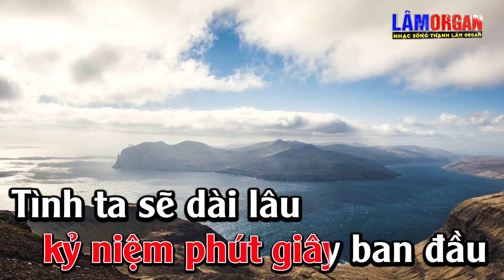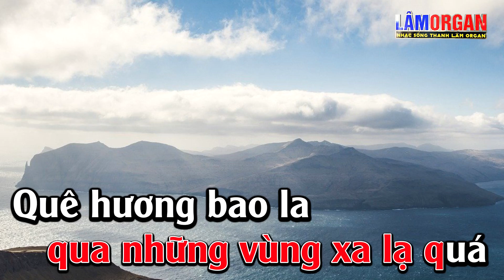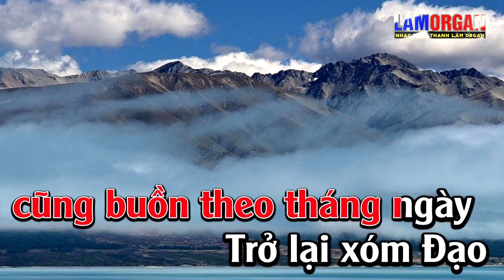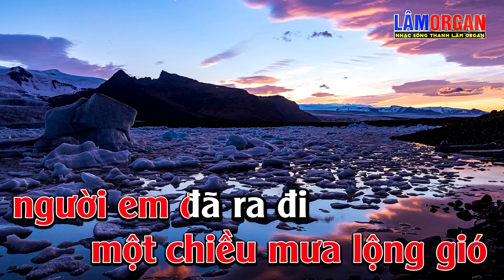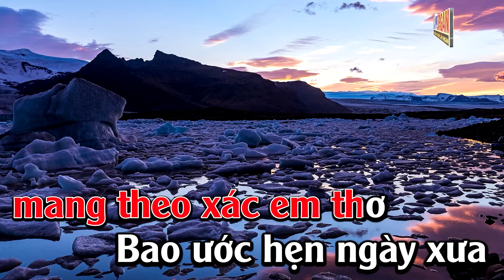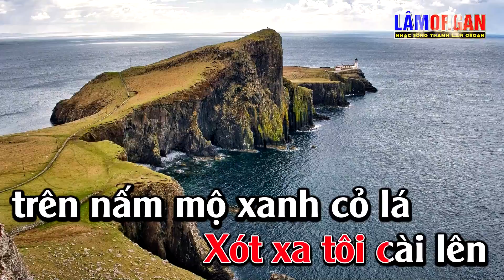Người Em Xóm Đạo Karaoke Tone Nữ - Lâm Organ Beat Mới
► Bài Hát ;Người Em Xóm Đạo Karaoke Tone Nữ # Lâm Organ Beat Mới